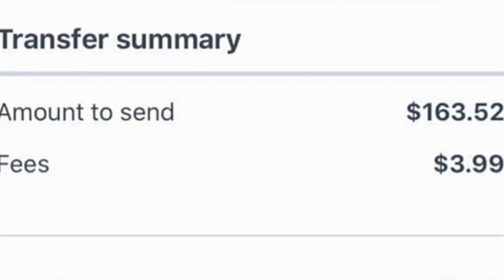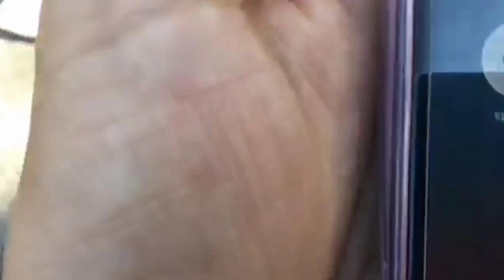Fiaz Na Mobile Kis Ko lea kr dia Kya Ab koi Aur Channel bana raha hai ?Aliveer Fiazbhai AndyBajwa#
Ali veer exposed video#
Ali veer roasting video#
American Truk driver#
Ali veer against video#
Fiaz bahi exposed video,
new exposed video,
Ali veer vlogs,
Ali veer first vlog,
ali veer wedding,
ali veer new video,
ali veer home tour,
ali veer cooking,
ali veer exposed,
fiaz bahi against video,
fiaz bhai vlogs,
 fiaz bhai vlogs,
fiaz bhai first video,
fiaz bahi ki haqeeqat,
fiaz bhai ali veer,
fiaz bhai ka asli roop,
ali veer ka asli roop,
fiaz bhai home tour,
pak village vlogs,
mr shami,
shoaib qasim official,
zaheer bhai vlogs,
fouzia sadaf kitchen & vlogs,
Ali veer nay mangay nano say 50k shoutout dainay k, Lalchi Admi tumhara pait nahi bharta,Aliveer, Fiazbhai, #Desivillagefoods,
new exposed video,
Ali veer
newchannel,Ali veer Against video,
aap keliye,
Desi village foods,

ali veer wedding,
ali veer cooking,
ali veer exposed,
fiaz bhai vlogs,
pak village vlogs,
mr shami,
shoaib qasim official,
zaheer bhai vlogs,
aap keliye,
Desi village foods,

ali veer wedding,
pak village vlogs,
mr shami,
shoaib qasim official,
zaheer bhai vlogs,
Desi village foods,
Desi village foods,
aap keliye,
Desi village foods,

ali veer wedding,
ali veer cooking,
ali veer exposed,
fiaz bhai vlogs,
pak village vlogs,
mr shami,
shoaib qasim official,
zaheer bhai vlogs,

Desi village foods,
Desi village foods,
aap keliye,
Desi village foods,

ali veer wedding,
ali veer cooking,
ali veer exposed,
fiaz bhai vlogs,
pak village vlogs,
mr shami,
shoaib qasim official,